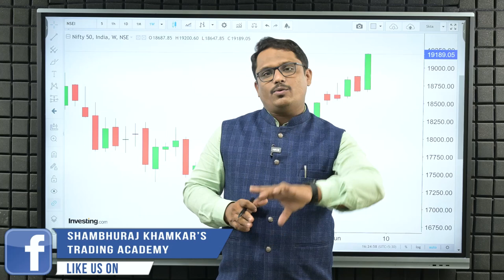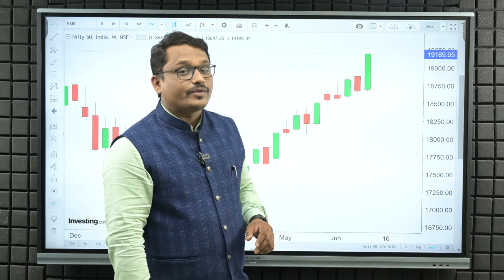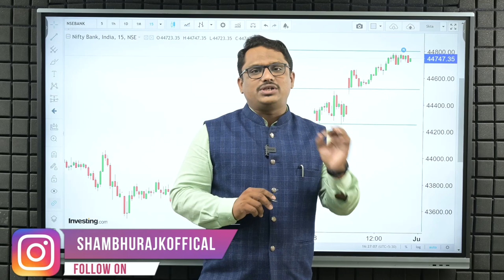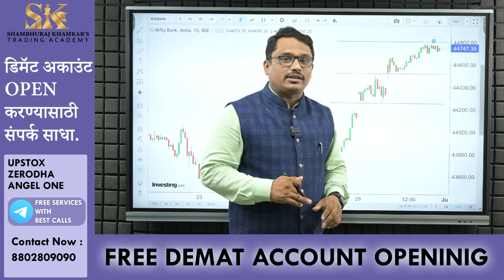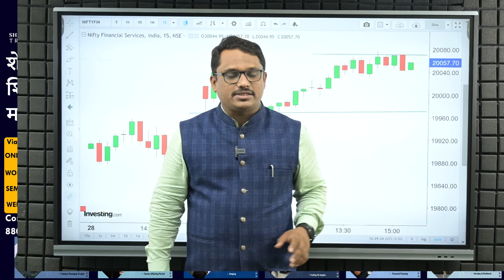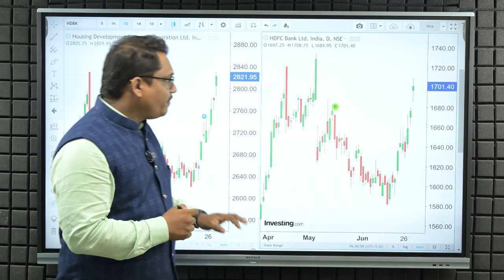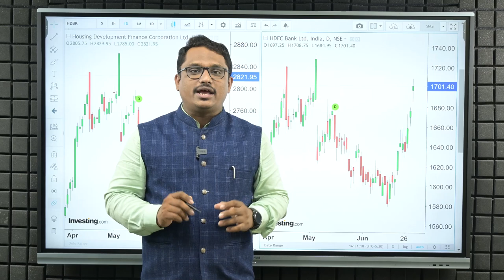बियर्सला बुल्सचा धोबीपछाड | Shambhuraj Khamkar